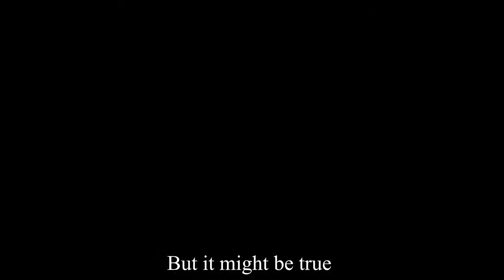Locked || Jammy || Kaustav || Gourab || Shamik || Soumyo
Its a mobile made horror short film.
Cast :- Jammy Banerjee,Kaustav Ghosh,Gourab Chakraborty,Shamik Bose
Story & Script :- Jammy Banerjee
Edit & Color :- Indranil Samanta
Direction : - Soumyo(Jammy)